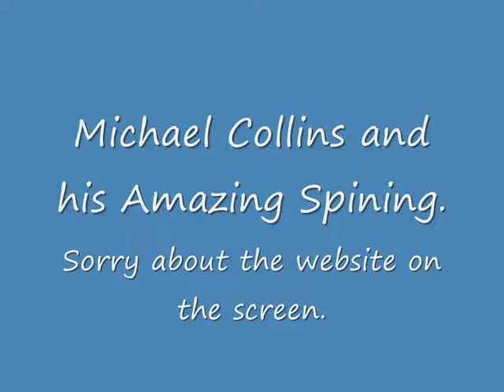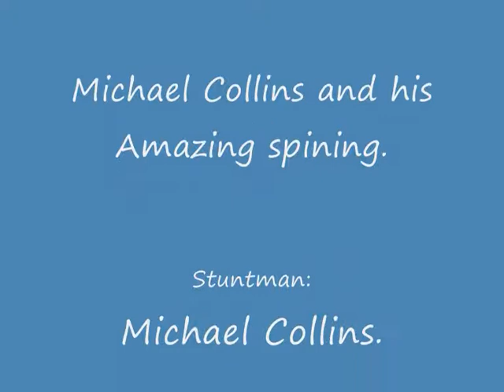Michael Collins spining on the hammock at Clifton Park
This is Michael Collins who is attempting to do a spin on the hammock that we have in Clifton Park Rotherham but remember dont try this at home are if you are crazy.